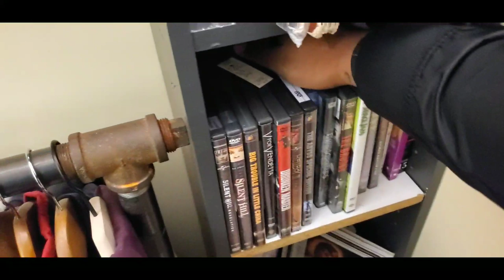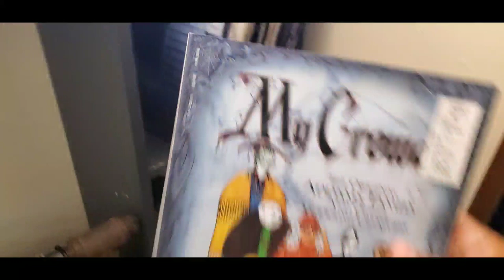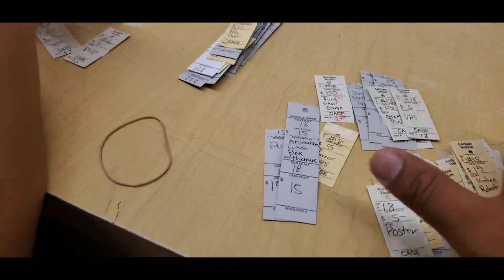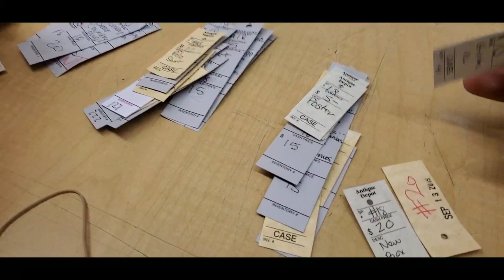RetroVlog- Retro Reselling Antique Store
Come join us on are daily day of prepping and stocking up our booth.